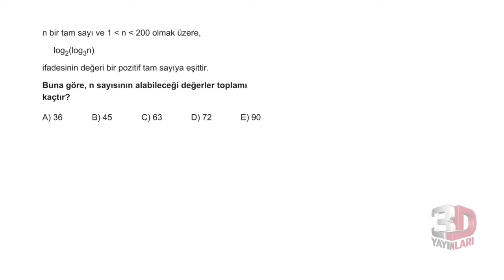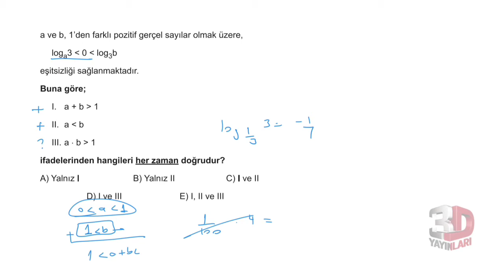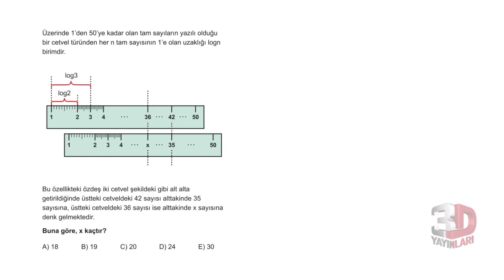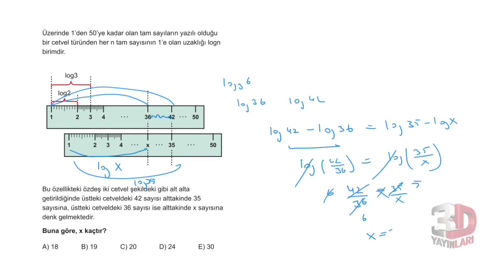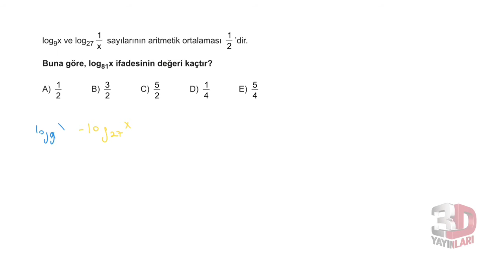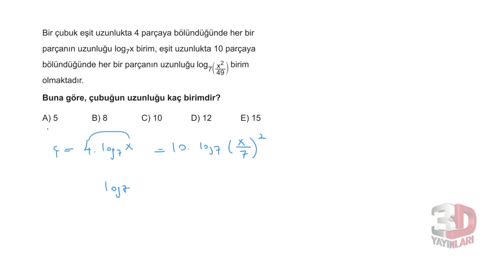3D AYT MATEMATİK ÇÖZÜMLERİ BÖLÜM-7 TEST-9 BİREBİR ÖSYM (LOGARİTMA)